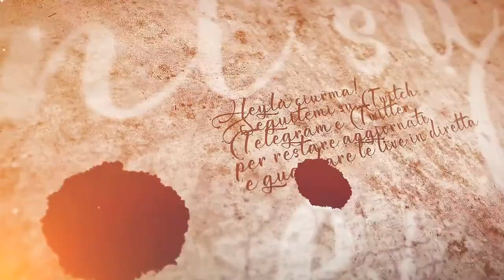Guai inaspettati - #63 Expeditions: Rome gameplay ita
Proprio quando abbassiamo la guardia, allora arrivano i problemi! E che problemi!